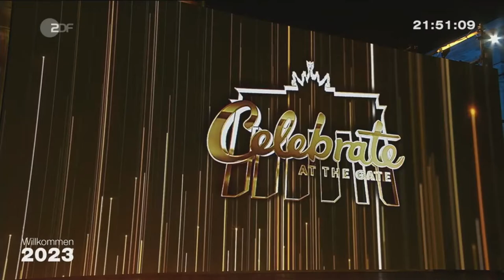Loi - Gold | Live Brandenburger Tor Silvester 2023